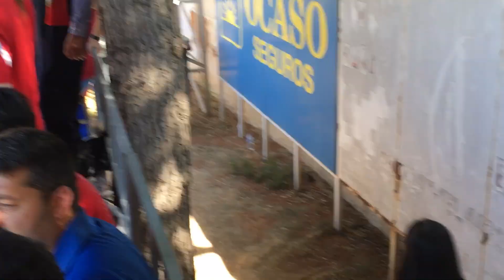La roda vs real murcia c.f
La roda vs real Murcia cf